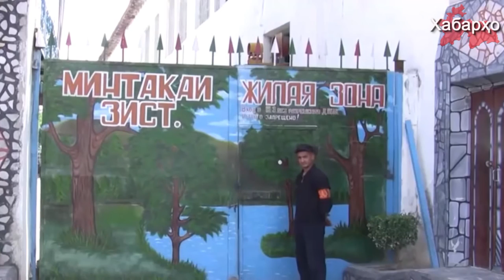Генеральный прокурор Таджикистана предложил снять мораторий на смертную казнь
На пресс-конференции, состоявшейся 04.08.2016  Генеральный прокурор Таджикистана Юсуф Рахмон заявил, что как Генеральный прокурор он сторонник назначения смертной казни для ряда преступников, в том числе тех, кто обвиняется в попытке государственного переворота, и тех, кто совершает террористические акты.